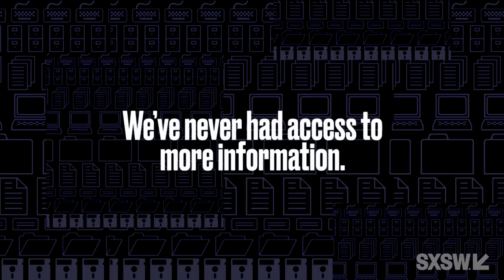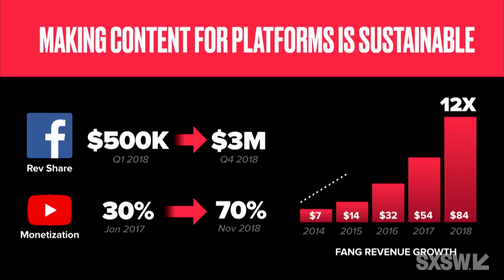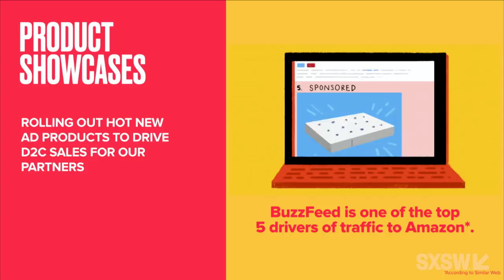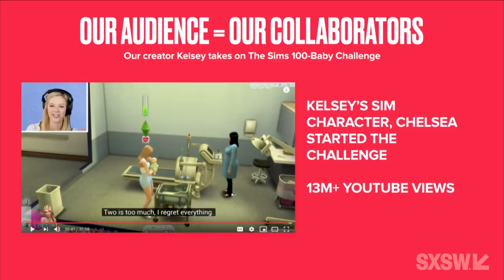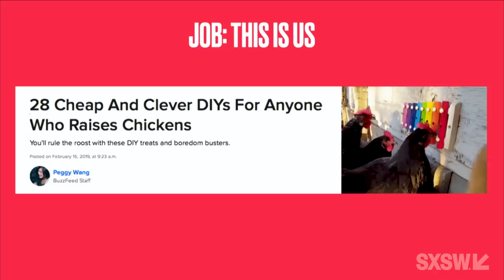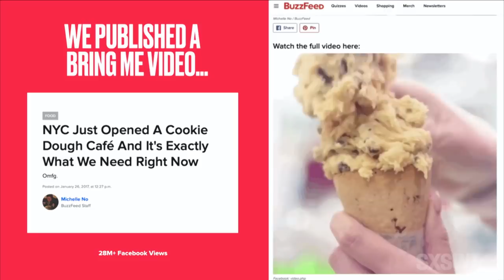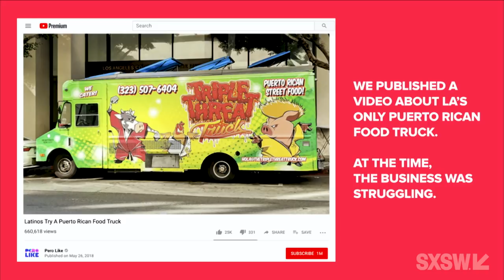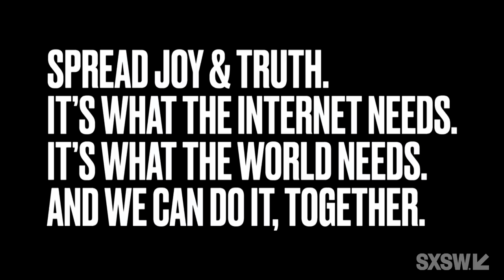Jonah Peretti | SXSW 2019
Up close at SXSW with Jonah Peretti, co-founder and CEO of BuzzFeed

After co-founding The Huffington Post in 2005, Peretti launched BuzzFeed in 2006 as an experimental lab that focused on tracking viral content and making things people wanted to share. Under Peretti’s leadership, BuzzFeed now reaches the third largest U.S. millennial audience on the internet and generates more than 9 billion monthly content views, with writers and producers creating shareable and entertaining content, and reporters and editors covering everything from politics to technology and investigations.